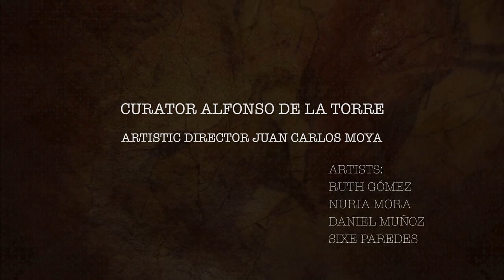Nuria Mora - WITH HANDS SIGNS GROW - Collateral Event of the Biennale Arte 2022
As an initiative of the Odalys Foundation and the Signum Foundation, with the support of Museo Nacional y Centro de Investigación de Altamira Museo Nacional y Centro de Investigación de Altamira, state-owned museum belonging to the Ministerio de Cultura y Deporte of Spain, several site-specific projects carried out by: Ruth Gómez, Nuria Mora, Daniel Muñoz, and Sixe Paredes are presented in the Palazzo Donà. A set of micro-narratives emerging from the personal territory of each artist, a space that is now public but also unchallenged, because of its historical value. A multiple work in this space, in the form of a large assemblage of images and sounds, provided by the National Museum and Altamira Research Centre, evokes the Altamira Cave.

At the beginning of the twentieth century, art history began to consider the relationship between the painted manifestations in prehistoric caves and art, as well as their displacement towards “interferences” with the art of our time. With Hands, Signs Grow refers to the possibility of the encounter beneath the wrinkles of time.

The shelter of nature (the cave) versus the protection of the jungle of our world, in the words of Brassaï. A true and complex display of images and artistic forms, tempted to move forward in multiple directions. And thus, in Spain, Picasso or Miró, the artists of the School of Altamira, El Paso, Parpalló, or the Indalianos have looked at those mysterious first creators of prehistory. Also Tàpies and his communication on a “cosmic” wall, as well as Chillida, Miró, Oteiza, or Palazuelo gained a part of their first immemorial inspiration there, in the manner of Brâncuși.

In the Palazzo Donà, within its walls rich in history, a curatorial project conceived with a group of artists is shown, a project that reveals the invocation of the transhuman values carried by these prehistoric signs like keys to images, in the manner of a marvel of figurability: resistance,
a request for well-being with the environment and nature, an encounter with the animalia (both the existing and the utopian) or fixation of the personality and the body of whom imprints the traces. In such a way that their creation can coincide with a new time, a time emerged from our
very recent despair and anxiety to find art as a hopeful manifestation that entices the balance between human beings and the environment, bodies and this despised land (or did you say waste land, Thomas?).

Alfonso de la Torre

Curator / Curatore / Curador: Alfonso de la Torre
Artists / Artisti / Artistas: Ruth Gómez, Nuria Mora, Daniel Muñoz, Sixe Paredes
Artistic Director / Direttore Artistico / Director Artístico: Juan Carlos Moya
Project Manager: Paulina Przyborowska

Facebook - Instagram - Twitter - YouTube - Spotify / WithHandsSignsGrow

WITH HANDS, SIGNS GROW
COLLATERAL EVENT of the 59th INTERNATIONAL ART EXHIBITION - LA BIENNALE DI VENEZIA
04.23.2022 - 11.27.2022